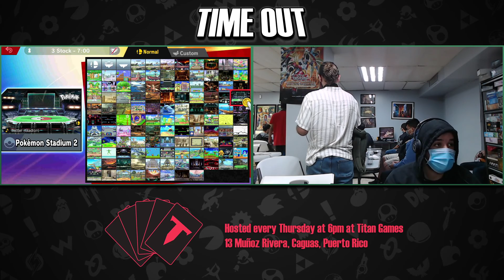Time Out #80 | Losers Finals | XG|ET|EKING (Wolf) vs. CBG|Tuitt (Robin,Roy)